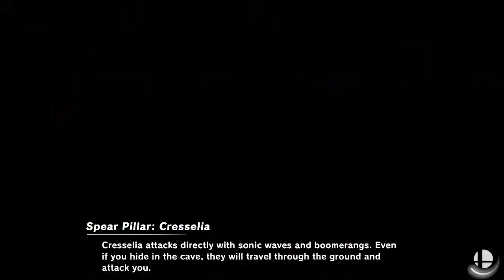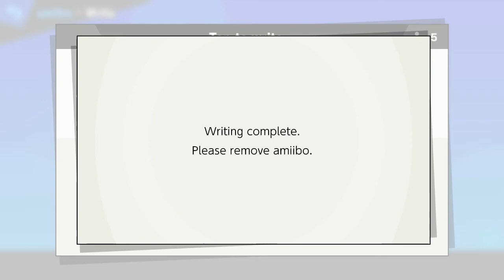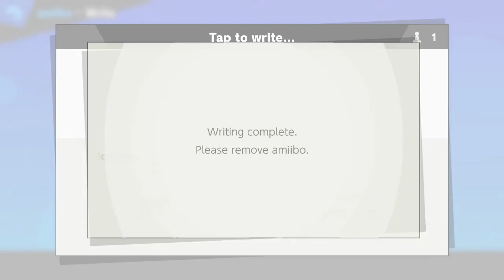Super Smash Bros. Ultimate (N. Switch) Smash - Ivysaur (FP Lv. 1-50)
Super Smash Bros. Ultimate for Nintendo Switch
This game is playable on Nintendo Switch 2.
Smash Battle - 8 Players - Smash - Ivysaur (FP) and fighters
FP - Figure Player
Nintendo Switch gameplay. Genre: Action / Fighting / Multiplayer. E10+ - Everyone 10+. • Super Smash Bros. Ultimate.  Enjoy the videos! •

MagneonGames.